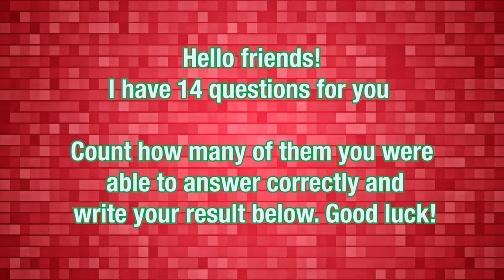Guess Monster Voice Disgust Inside Out 2, Siren Head, Spider House Head, The Bloop Coffin Dance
💥 In this Guess The MONSTERS VOICE video you will see:
Disgust, Sonic, Huggy Wuggy, Killy Willy, Siren Head, House Head, Catnap, DogDay, The Bloop, Tv Woman, Zoonomaly, Bus Eater, Gman, Talking Tom